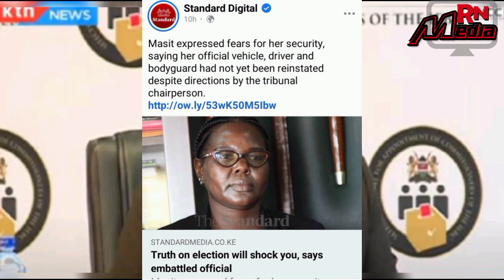Nawindwa na Ruto!IEBC IRENE MASIT azungumza mazito ambayo RUTO AMEMPANGIA KUMUUA KWA KUMWANIKA